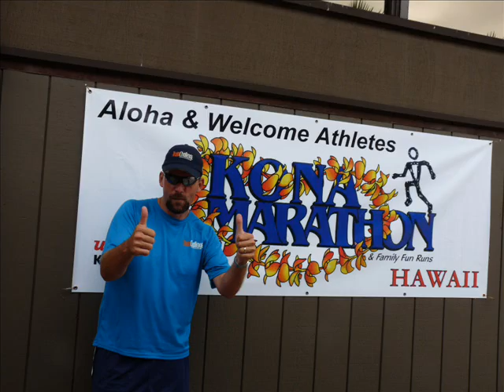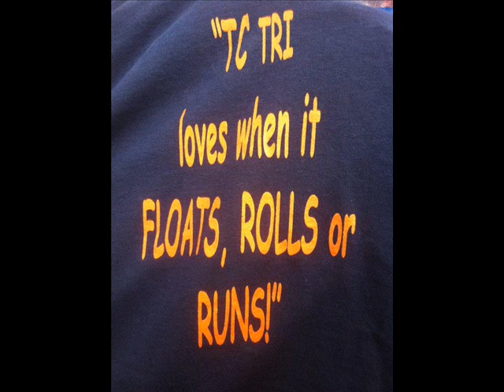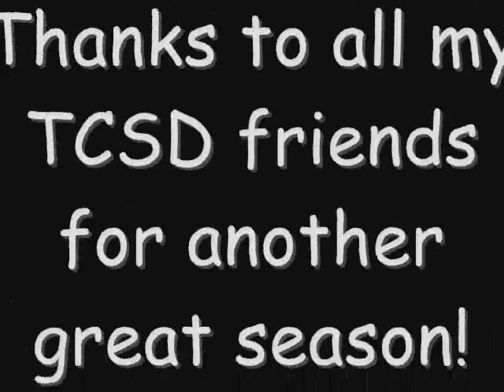Team Challenge Slackers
Just a little shout out to my Team Challenge San Diego friends!
Thanks for doing what you do!